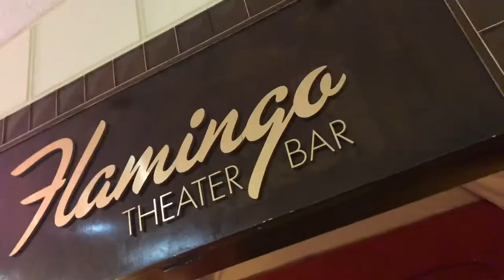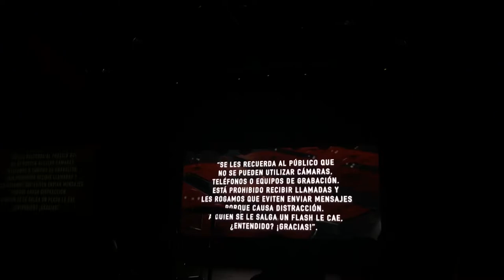CONOCÍ A GEORGE HARRIS VLOG 6 / DICENQUESOYPANA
El año pasado intenté ir a su show pero ya estaba todo agotado, este año con mucha antelación compramos las entradas para ver en vivo su show que siempre vemos en su canal de YouTube. George harris es el comediante en común que tengo con mi hermana, unió a mi familia por lo tanto es muy importante para nosotras. Ya que siempre lo vemos juntas en su canal de YouTube. Nuestra felicidad se nota bastante en los videos. TRIUNFAMOS!